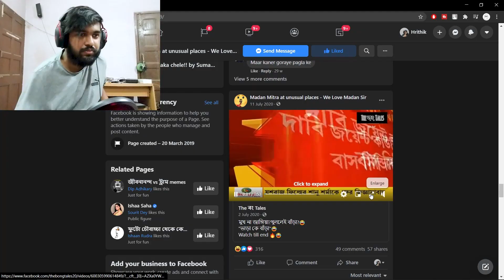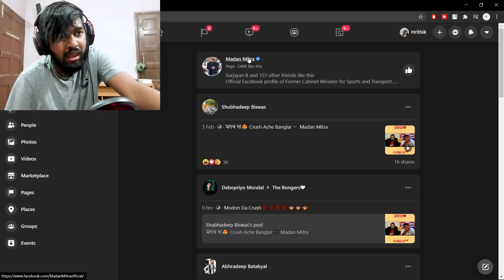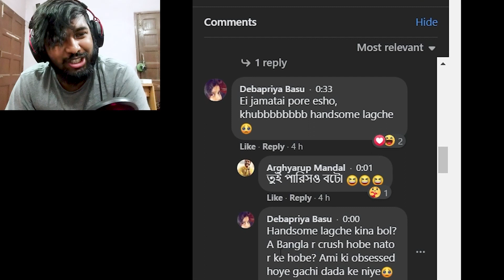Madan Mitra - The Bengal Crush😍😍 | Hrithik Adhikary